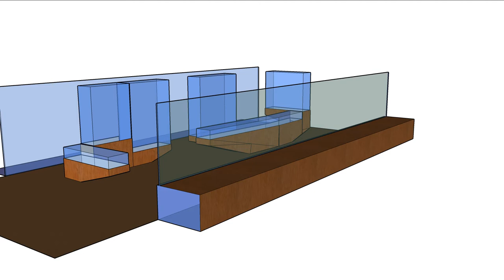Warren Hellman & Charles Michael Gallery Display Cases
magnes.berkeley.edu